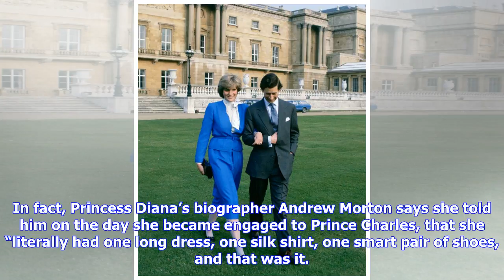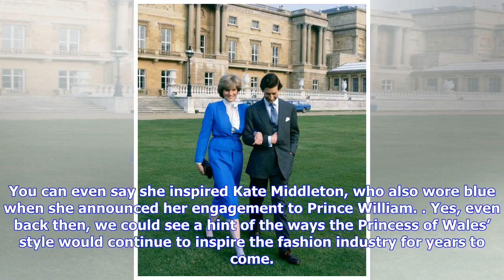Breaking News | The suit princess diana wore when she got engaged came from a department store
The suit princess diana wore when she got engaged came from a department store

Long before she became the Princess of Wales, Diana Spencer was a regular teenage girl who was not a...